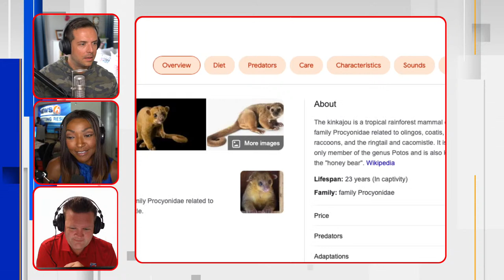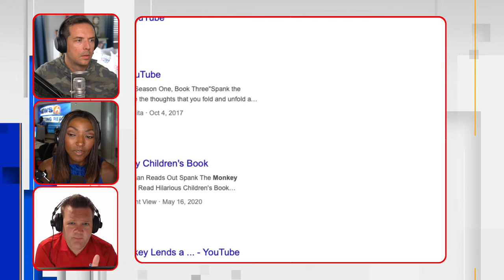Florida Animal Escapes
We investigate what kind of exotic animals are escaping and how to track the cases. See if it has happened in your neighborhood.